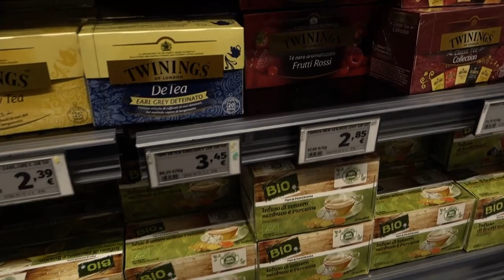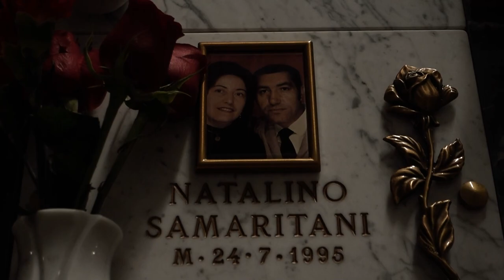Cortometraggio #1 - 23.12.20 Asmr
Grazie per aver visto il video ❤Cortometraggio #1 - 23/12/20 Asmr

➡️PER EDITARE
Filmora